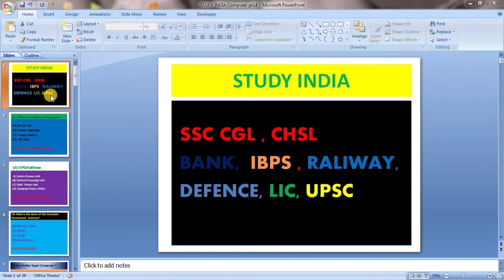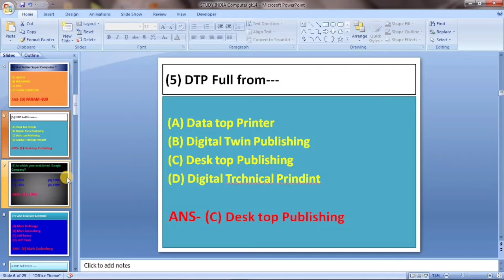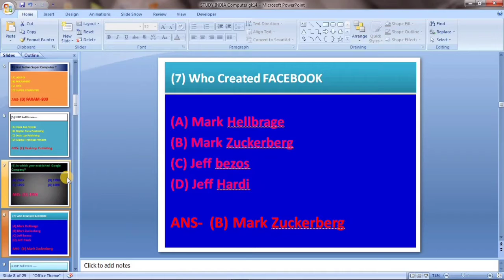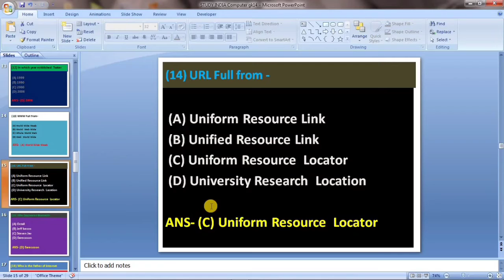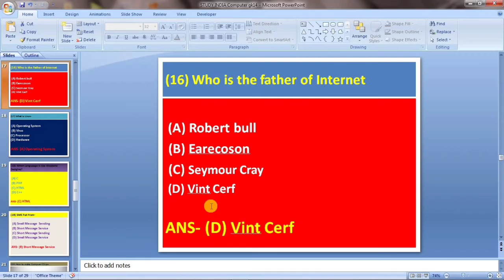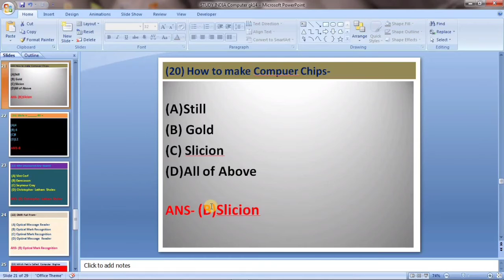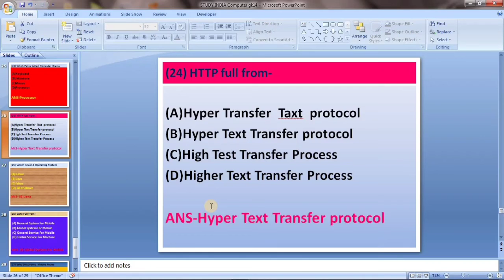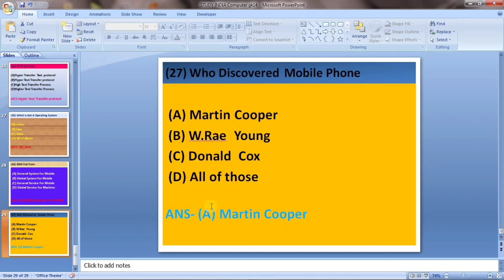SSC most important Computer GK